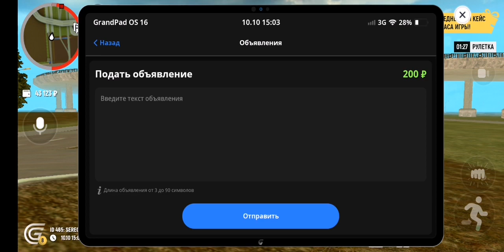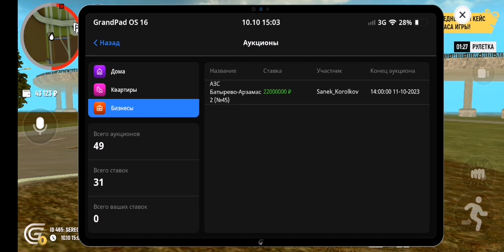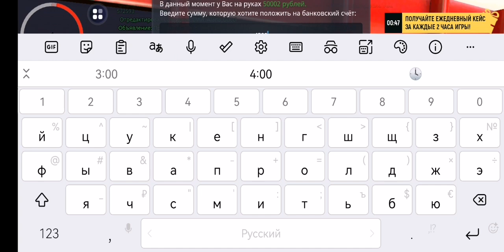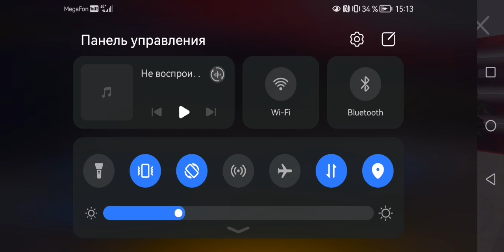Подпишись и поставь лайк пожалуйста